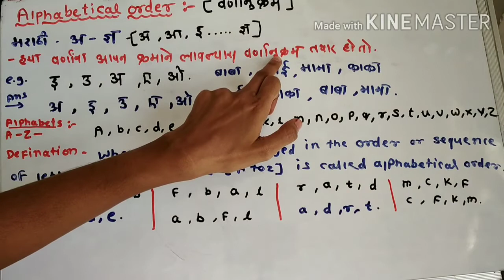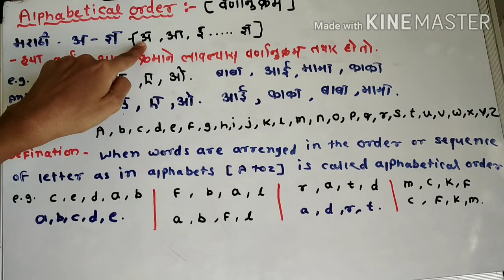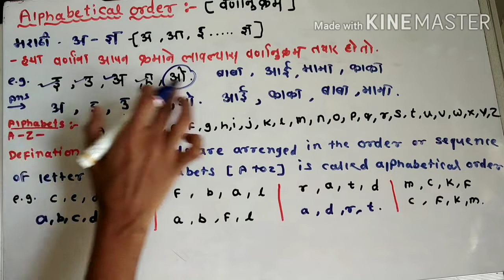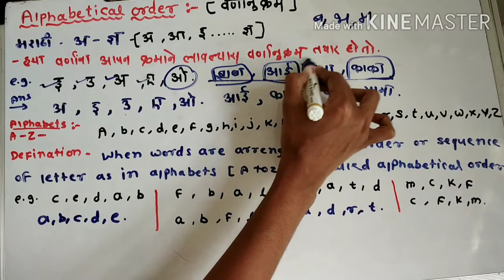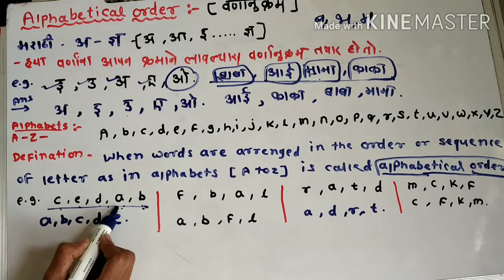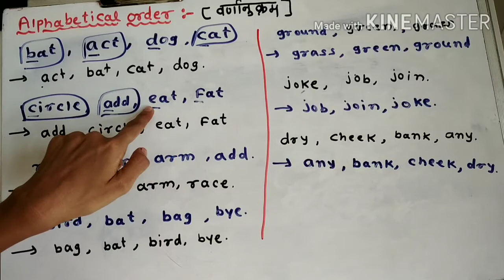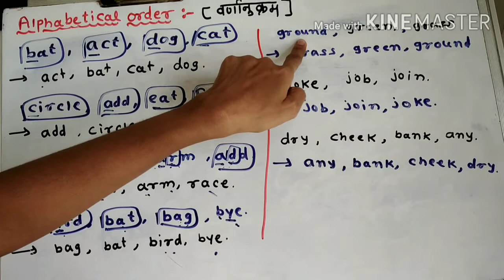Alphabetical Order, वर्णानुक्रम for fifth standard, Study with nisha shahane jojare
In this video you will find, What is the meaning of alphabetical order, वर्णानुक्रम,
English shika marathitun, Learn english through Marathi, इंग्लिश शिका मराठीतून,